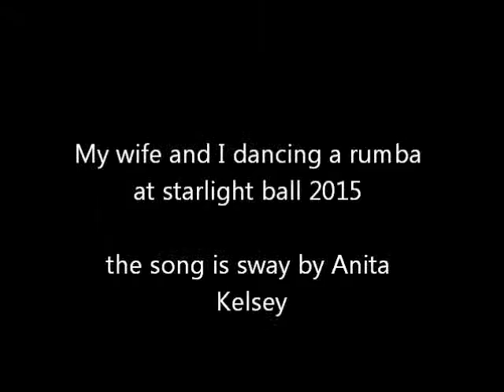My wife and I dancing a rumba at starlight ball 2015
This was our first time at a large event; there was around 200 people there!
Thank you to dimensions school of social dance for teaching us this routine!
Song is sway by Anita Kelsey